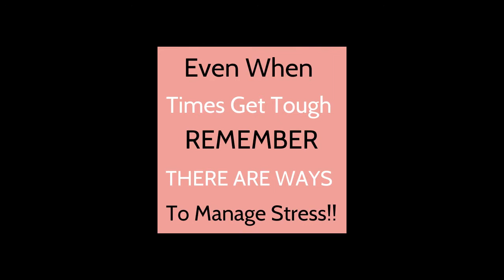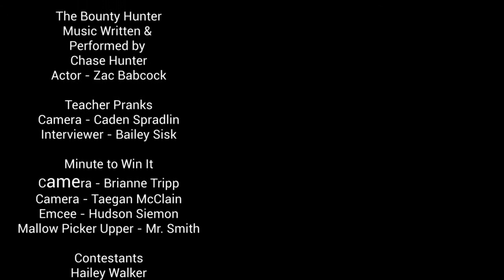Columbia Central News - Season 3 - Episode 2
March 25, 2021 - CCN Season 3 Episode 2
Created by the students in Audio Video Productions at Columbia Central High School.

Song
Flume & Chet Faker - Drop the Game [Official Music Video]

Song
Take A Picture
Artist
Filter
Album
Hörsturz Vol. 2
 (on behalf of Warner Strategic Marketing GmbH); LatinAutorPerf, CMRRA, UNIAO BRASILEIRA DE EDITORAS DE MUSICA - UBEM, LatinAutor - SonyATV, Sony ATV Publishing, SOLAR Music Rights Management, and 9 Music Rights Societies

Song
We Didn't Start the Fire
Artist
Billy Joel
Writers
Billy Joel
SME (on behalf of Columbia/Legacy); Sony ATV Publishing, CMRRA, UMPG Publishing, LatinAutorPerf, ASCAP, UNIAO BRASILEIRA DE EDITORAS DE MUSICA - UBEM, UMPI, LatinAutor - UMPG, and 13 Music Rights Societies